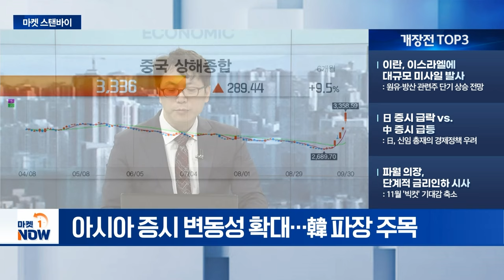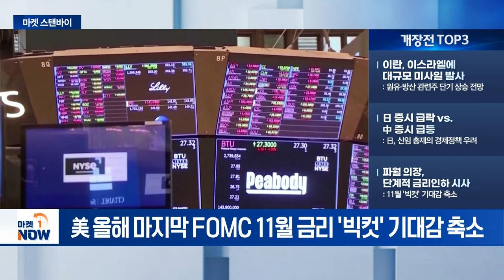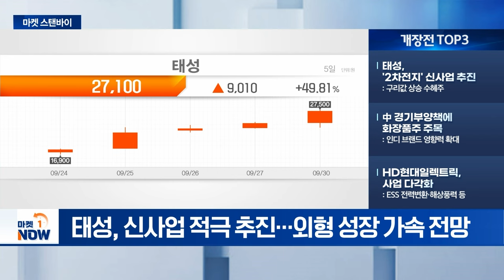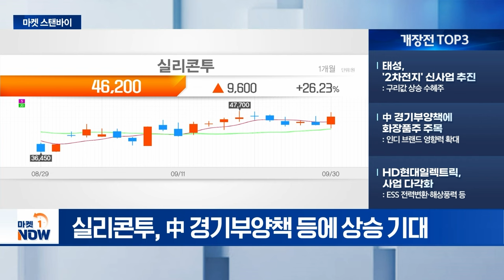이란, 이스라엘에 대규모 미사일 발사 / 中 경기부양책에 화장품주 주목 [마켓스탠바이] | Market Now (20241002)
- 이란, 이스라엘에 대규모 미사일 발사 : 원유·방산 관련주 단기 상승 전망
- 日 증시 급락 vs. 中 증시 급등 : 日, 신임 총재의 경제정책 우려
- 파월 의장, 단계적 금리인하 시사 : 11월 '빅컷' 기대감 축소
- 태성, '2차전지' 신사업 추진 : 구리값 상승 수혜주
- 中 경기부양책에 화장품주 주목 : 인디 브랜드 영향력 확대
- HD현대일렉트릭, 사업 다각화 : ESS 전력변환·해상풍력 등생